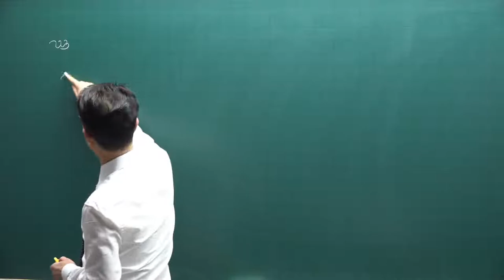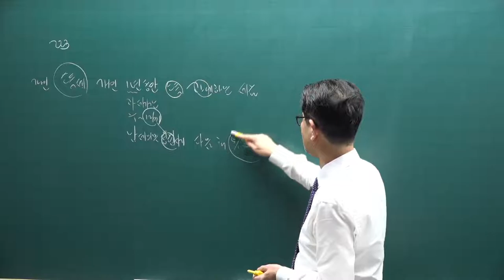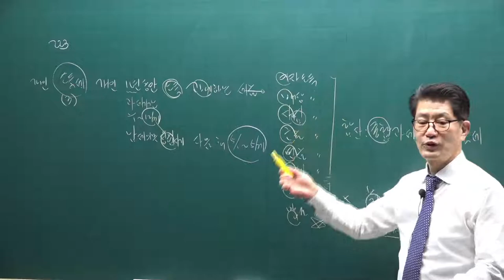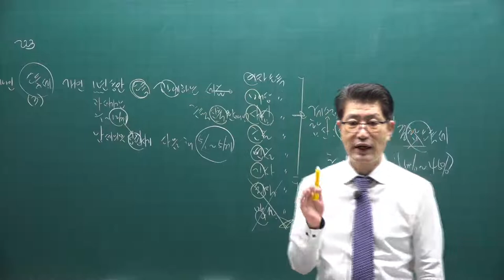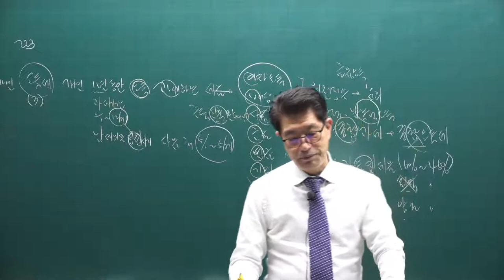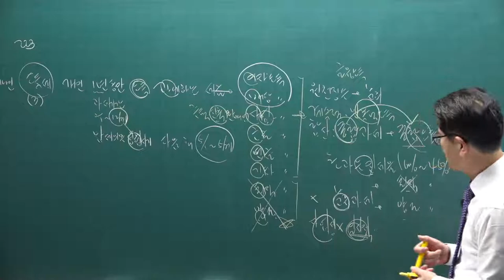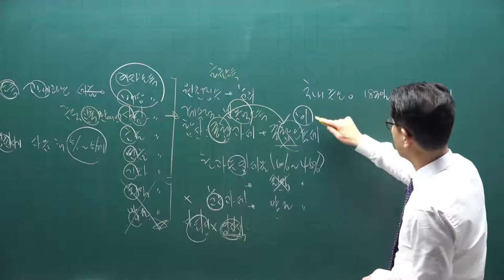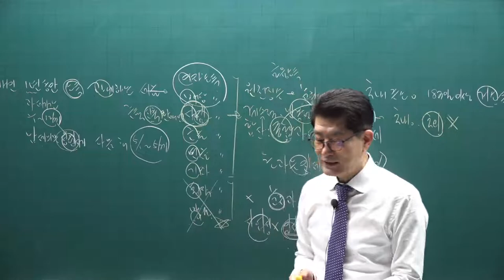[공전무] 2021년 공인중개사 세법 기초입문 11-21